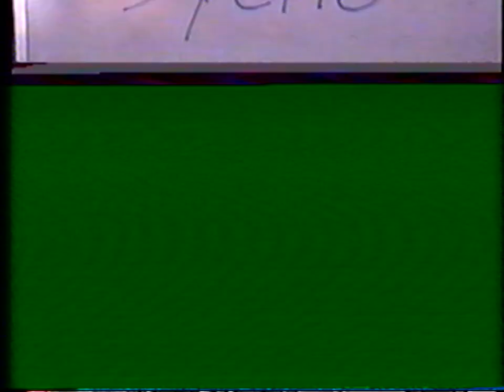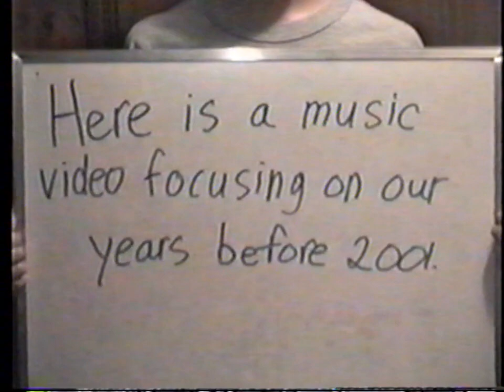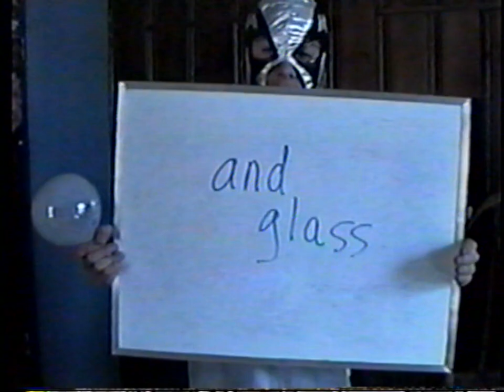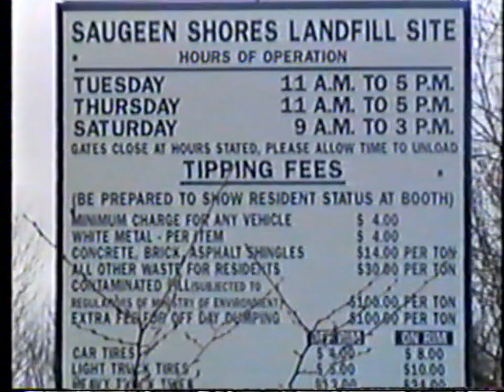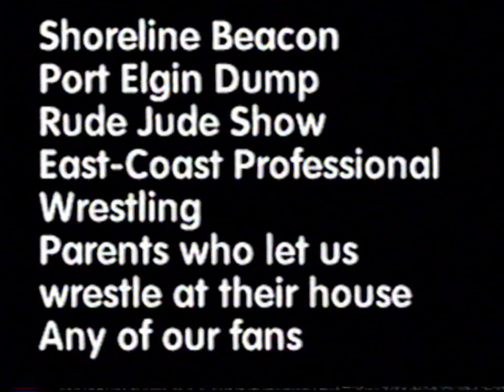Hard Core Wrestling - The Documentary - 2002 - Backyard Wrestling short film